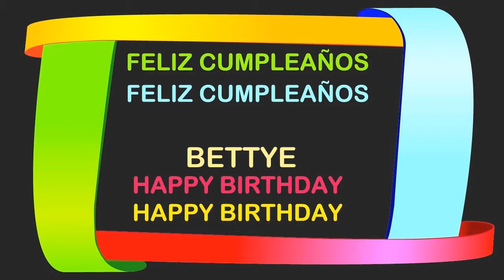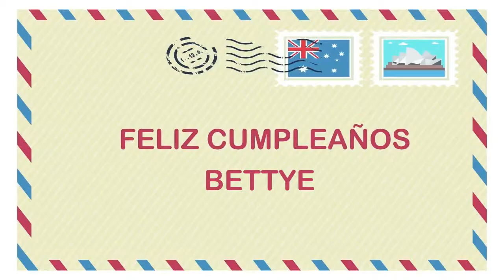Bettye Birthday Postcards & Postales